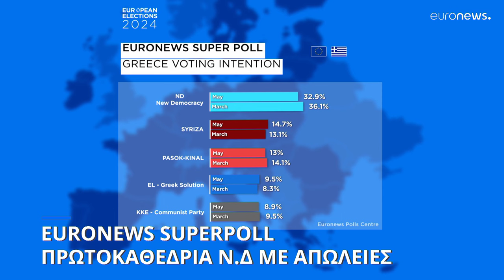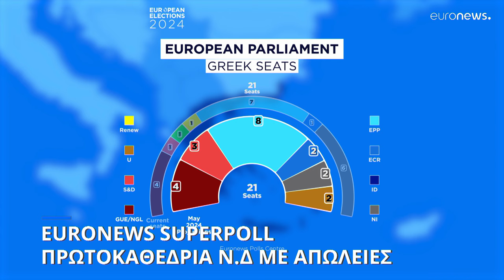Euronews Superpoll: Πρωτοκαθεδρία της Νέας Δημοκρατίας αλλά με απώλειες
Σχεδόν στις 20 μονάδες η διαφορά απ΄ τον ΣΥΡΙΖΑ που παγιώνεται στην δεύτερη θέση